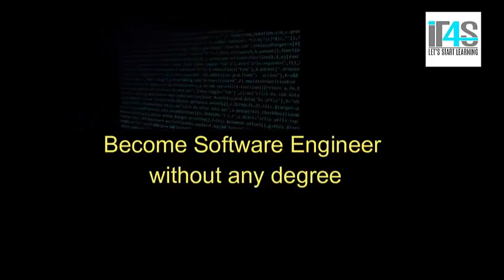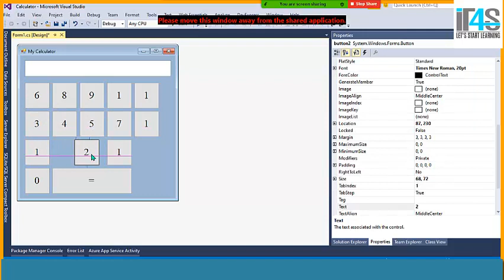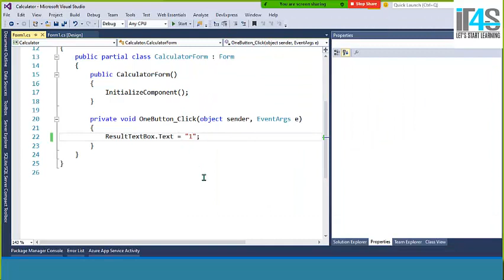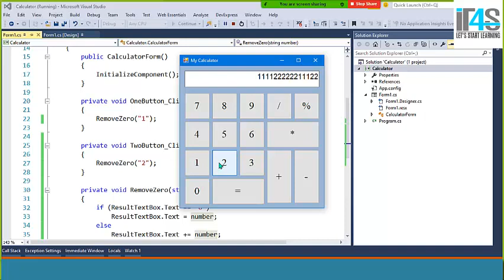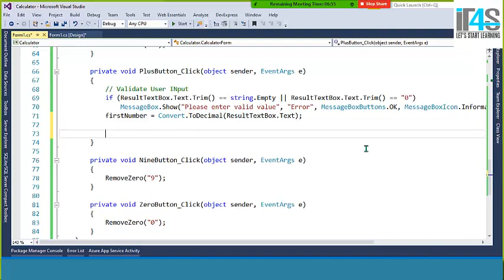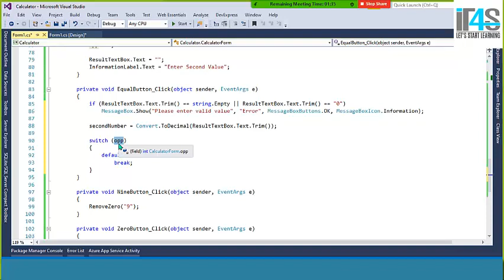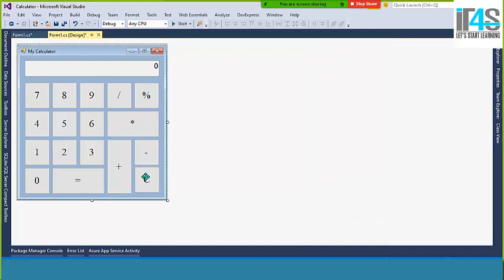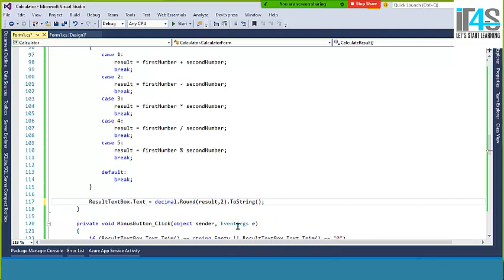Create Calculator in C# Windows form application (Full Tutorial) - How to Create Calculator in C#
In this video we will learn Create Calculator in C# Windows form application (Full Tutorial) - How to Create Calculator in C#

In this Video We learn How to make Simple Calculator in C# Windows Form Application.

This video demonstrates how to create a winform application using Visual Studio 2015 (but will also work for 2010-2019).  The application built is designed to emulate the Windows calculator and is done in C# .Net.  It is intended for beginners looking to create their very first winform application.

C# beginners tutorial on how to create a basic calculator in windows form application. video shows step by step development of the calculator.source code is available for download.

Objectives of this video
* familiar with controls like text box, buttons and labels
* how to validate text box values in c#
* how to use mathematical operations in c#

Windows 8 Simple Calculator sample in C# for Visual Studio
Visual Studio WinForm Windows Calculator Tutorial
Sample Calculator with windows form application in c#
Creating a Calculator Visual Studio C#,
Calculator in C# (Windows Application) ,
how to create calculater in window application with c# ,
A Calculator using C#,
Simple Calculator in C#,
Creating A Calculator Using Windows Form Application,
Make simple calculator in c# windows form application,
calculator code in c# windows form application,
calculator program in c# using windows forms,
window form application in c#,

Steps To Follow:

In this video, I am going to show you a simple Calculator, using C# Application. Here, you are able to Add, Subtract, Divide and Multiply the numbers, using C# Windows Application Code.

This is not a perfect calculator but it is able to perform most of the operations like Addition, Subtraction, Multplication and Division of the numbers.

Step 1
Open your Visual Studio, create a New Project and name it  Calcualtor.

Step 2
Click OK button, which redirects you to Next Page, where you are able to create a page.

Step 3
Click Form, go to the Properties and change the Text properties name to Calculator.

Step 4
From the ToolBox, drag and drop a Textbox. Go to Properties of TextBox.

Step 5
In the image given below, we are able to change the Properties of TextBox. If you want to resize your Textbox, then change the Multiline Properties to True.
If you want to change the color of the Textbox, then go the Background color properties and change it. If you want to change the Alignment, go to the Text Align properties and change it to Center.

Step7
Below the Textbox, you can drag and drop multiple buttons and resize it. Once you resize all the buttons, then you can change the text of the button .
Example: 1,2 3,4,5,6,7,8.

Please follow the steps given below to create a calculator, using C# Application.